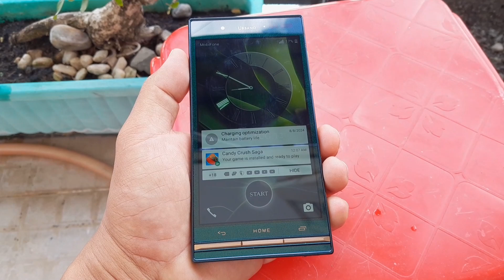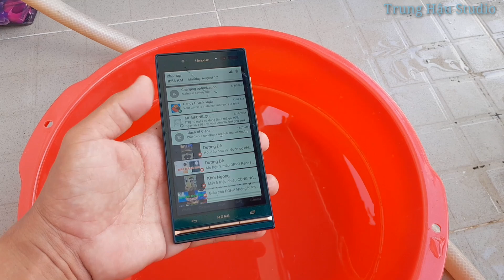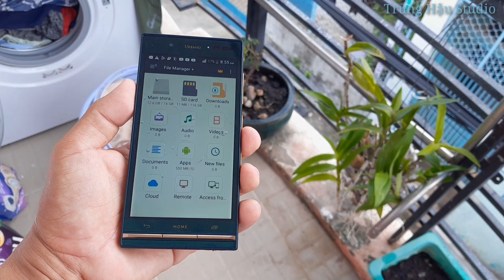Test nước điện thoại Kyocera V03 và nhận xét về máy